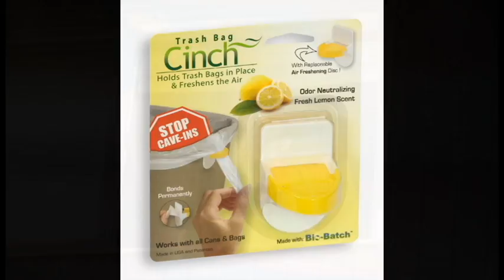Will It Hold?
- Justin Flom asks: "Will it Hold?" See a watermelon tossed from a third story window into a garbage can. Will the trash bag stay in place? If you are using a Trash Bag Cinch it will...The Scented Trash Bag Cinch holds trash bags securely in place on the rim of any trash can, and freshens the air! Stop Trash Bag Cave-ins. Avoid the mess from bags that do not stay in place. Save money on trash bags!